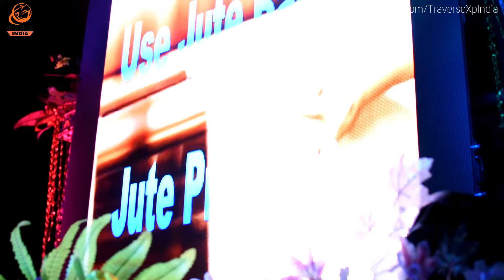Chandannagar Jagadhatri Puja 2018 Lighting | Chandannagar Jagadhatri Puja Procession 2018 | PART 1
Jagadhatri puja 2018 chandannagar best led lighting. Spectacular Lightings of Chandannagar Jagadhatri Puja Procession 2018.

TraverseXp India